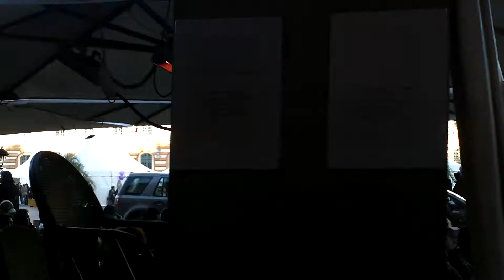Toulouse un dia sabado 2/2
Una pequeña caminata por Toulouse un sabado a la tarde